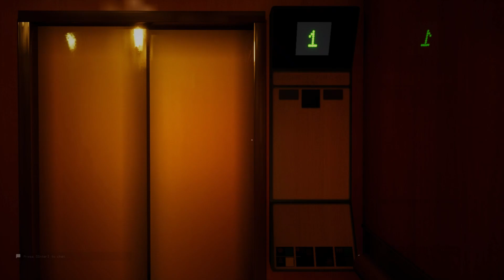Escape the Back Rooms Jump scare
Man this game scares me. Even after being in Afghanistan Fighting the Fight there all day and through the night I don't scare easily. But this game gets me going I know there got to be scarier games out there but man. Warning language is 18+ here..